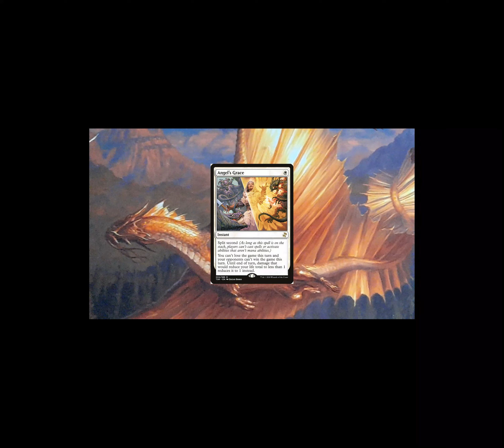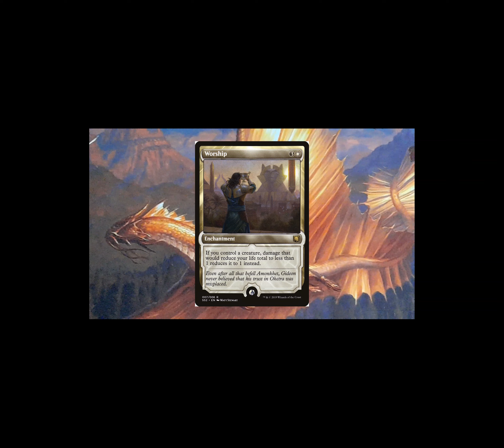This Deck loses to Win!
This deck uses cards that synergize well with each other to win the game.